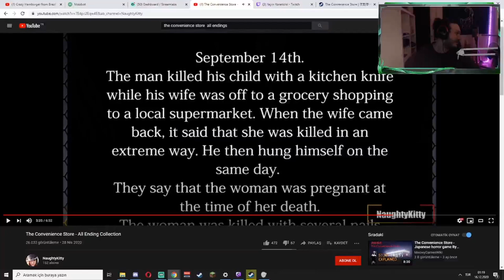JAHREİN SEDONUN CANINI ALIYOR!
Videodaki yayıncıların linkleri